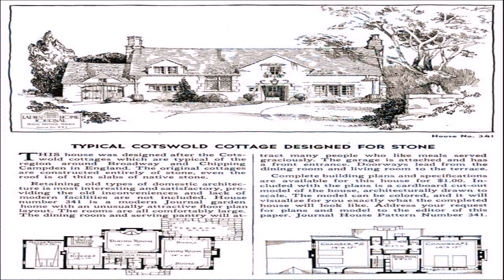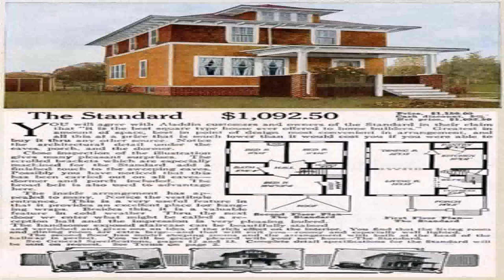American Style House Plans Ireland (see description) (see description)